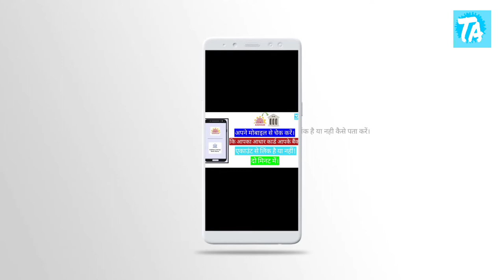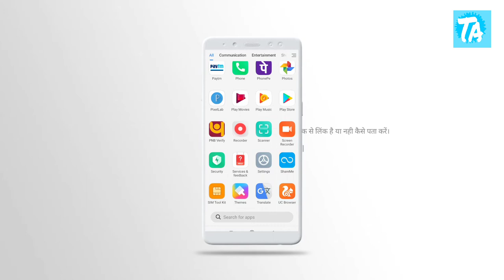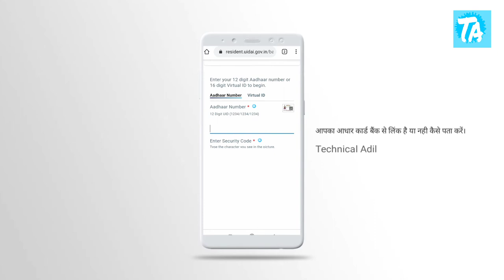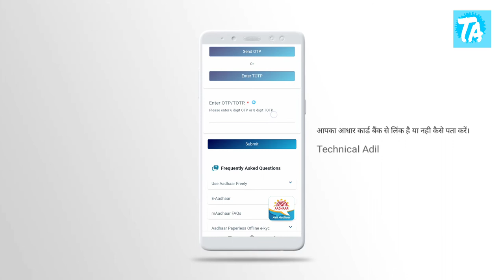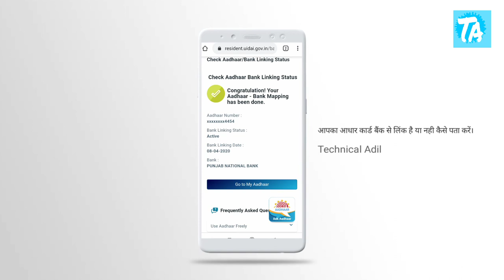Aapka aadhar card bank se link hai ya nhi pta karen.आपका आधार कार्ड बैंक से लिंक है या नही पता करें।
Aaj ki video me hum baat karne wale hai ki aap ghar pr rekhar aasani se apne mobile se pta kr sakte hai ki aapka aadhar card apki bank se link hai ya nhi .

     Dosto aadhar card bank se link hona bhot zaroori hai . Warna aap ka koi bhi online transaction nhi hoga

           🙏वीडियो को पूरा देखने के लिये धन्यवाद🙏